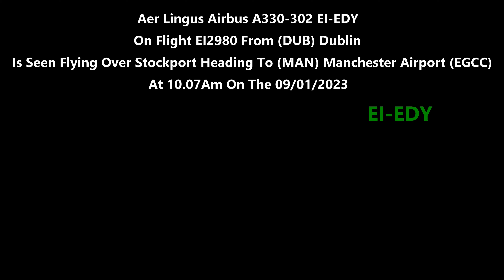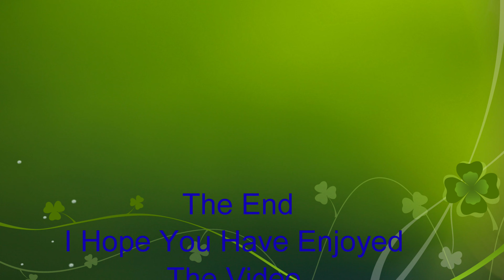(4K) Aer Lingus Airbus A330-302 EI-EDY On EI2980 Heading To Manchester Airport (EGCC) On 09/01/2023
(4K) Aer Lingus Airbus Airbus A330-302 EI-EDY On Flight EI2980 From (DUB) Dublin Is Seen Flying Over Stockport Heading To (MAN) Manchester Airport (EGCC) At 10.07Am On The 09/01/2023